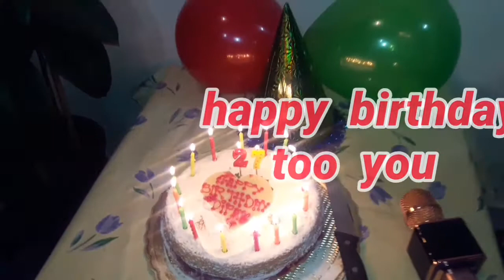happy birthday too you dipak rai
happy birthday too you जन्मदीनको शुभ कामाना नेपाली